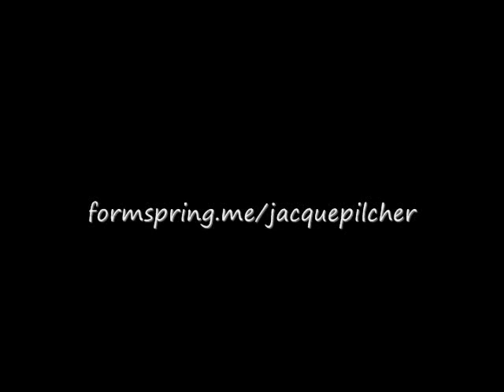Night Life - (Original) by Jacquelynn Pilcher